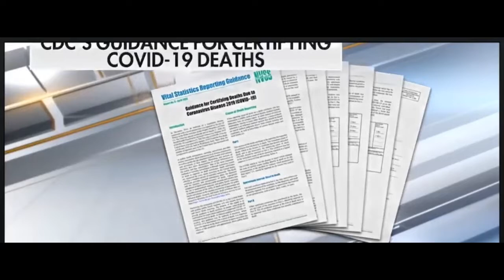Problems with COVID-19 Statistics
Dr. Joel Kettner, MD (Medical Director, International Centre for Infectious Diseases)